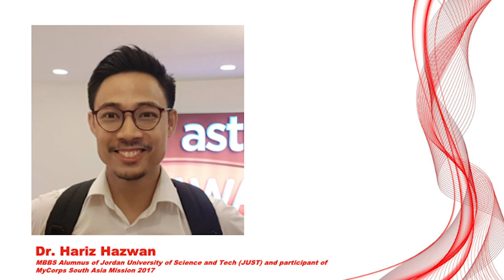Big gets you attention, Small gets you the action. | Dr. Hariz Hazwan | TEDxUoNMalaysia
With his humanitarian involvements through various NGOs, it had led him to the LimbX project which focuses on creating a centre for 3D printed prosthetics.  Dr Hariz Hazwan is an MBBS holder and Jordan University of Science and Technology graduate. He is currently working as a medical doctor at Hospital Raja Perempuan Zainab II in Kota Bharu. He was a member of MyCorps Humanitarian Mission in 2017 in Sri Lanka, where he and his team collaborated with local NGOs to improve the lives of people who lost their limbs in the war. This talk was given at a TEDx event using the TED conference format but independently organized by a local community.